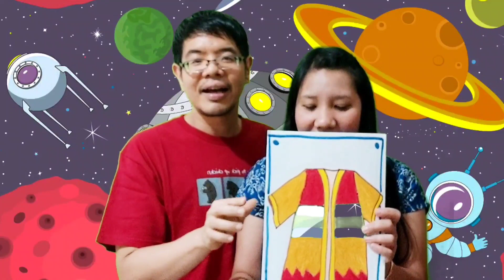Game Sekolah Minggu , Punya Siapa ? [Game Alkitab]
Game Sekolah Minggu, Punya Siapa? Sangat menarik untuk dimainkan di kelas Sekolah Minggu. Game Anak Sekolah Minggu ini dibuat berdasarkan benda-benda yang ada di Alkitab. Game Sekolah Minggu terbaru ini dapat dimainkan di Sekolah Minggu secara langsung maupun di Sekolah Minggu Online. Permainan untuk anak sekolah Minggu ini cocok untuk anak Sekolah Minggu kelas kecil maupun anak sekolah Minggu kelas besar.  Permainan Sekolah Minggu ini juga dapat digunakan sebagai Permainan Ice Breaking. Permainan Ice breaking seru yang pasti membuat anak menjadi aktif di kelas Sekolah Minggu. Permainan Sekolah Minggu Online juga cocok bila menggunakan konsep permainan ini. Games Sekolah Minggu Online pasti menjadi bagian menarik dari Sekolah Minggu Online. Games Sekolah Minggu yang diterapikan tidak boleh melupakan juga pesan-pesan yang berguna untuk anak.

Game Sekolah Minggu ini dibuat berdasarkan pengalaman pribadi. Game Anak Sekolah Minggu ini tidak mewakili pandangan resmi Gereja atau Sekolah Minggu manapun. Game Sekolah Minggu terbaru ini dapat diubah konsepnya sesuai kondisi di Sekolah Minggu. Permainan Ice Breaking juga dapat diterapkan dengan Game Sekolah Minggu ini.

Semoga Game Sekolah Minggu ini bermanfaat untuk Sekolah Minggu dimanapun berada. Salam Permainan Sekolah Minggu!